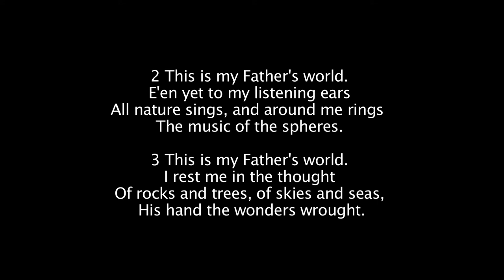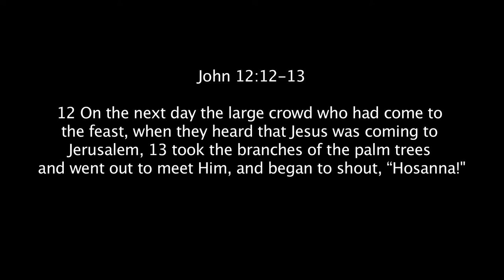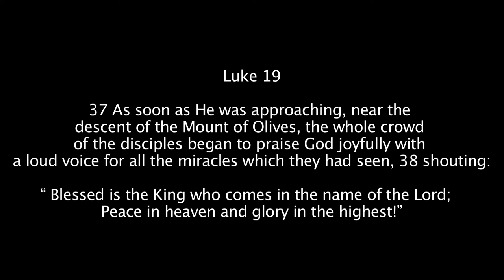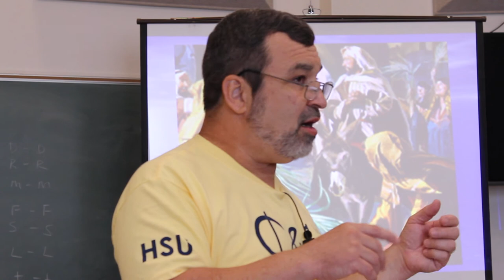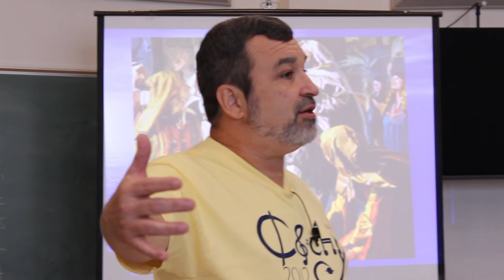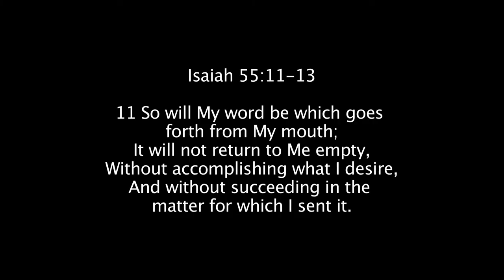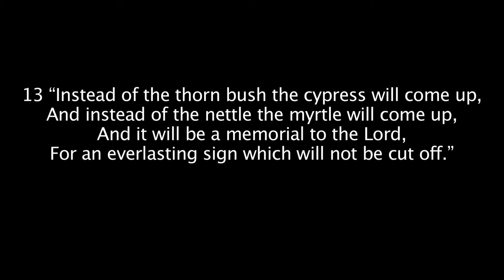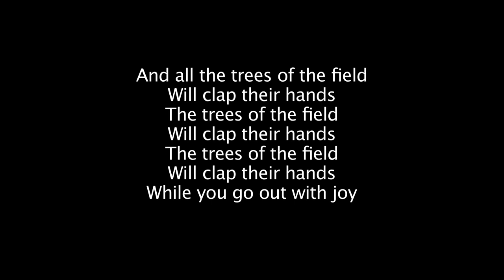Csehy Chapel 2012 Week 2 - Hymns to Hum and Hmmm - 2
Speaker: Dan Pinkham